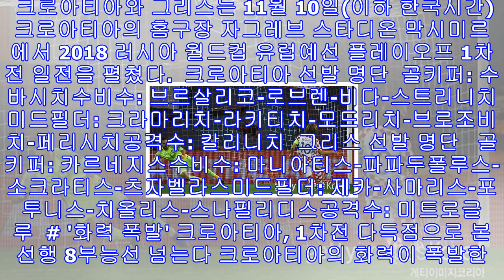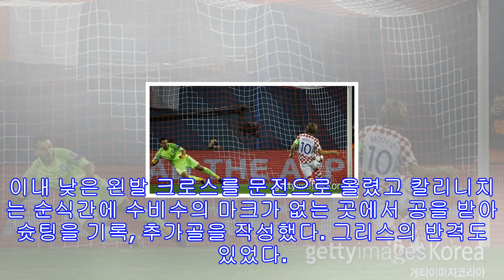[크로아티아-그리스] '화력 폭발' 크로아티아, 3-1 리드(전반 종료)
선제골을 작성한 모드리치(사진=게티이미지 코리아)  [엠스플뉴스]  크로아티아가 2018 러시아 월드컵 본선 진출행을 위한 유리한 고지를 점령하고 있다. 전반에만 3골 화력을 폭발시킨 크로아티아는 그리스와의 전반을 3-1로 앞서나갔다.  크로아티아와 그리스는 11월 10일(이하 한국시간) 크로아티아의 홈구장 자그레브 스타디온 막시미르에서 2018 러시아 월드컵 유럽예선 플레이오프 1차전 일전을 펼쳤다.  크로아티아 선발 명단  골키퍼: 수바시치수비수: 브르살리코-로브렌-비다-스트리니치미드필더: 크라마리치-라키티치-모드리치-브로조비치...